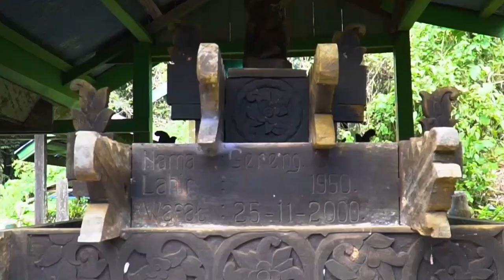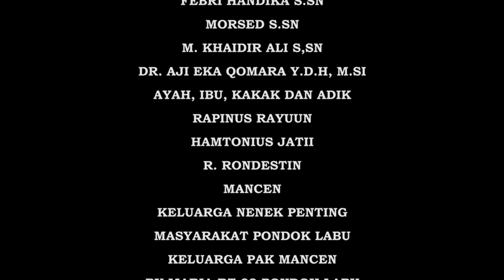Nguyukq Lubangq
Ritual kematian merupakan bentuk saling mengasihi antara keluarga dan roh yang meninggal dalam kepercayaan Dayak Benuaq. Terdapat berbagai interaksi masyarakat maupun interaksi kepada roh yang memperlihatkan bagaimana kepercayaan tersebut betul-betul masih dijalankan. Ritual kematian masih dijalankan berdampingan dengan modernisasi yang terus berkembang. Terdapat kesakralan dalam setiap prosesi dan terdapat bentuk kepercayaan yang dipertahankan di balik setiap kegiatannya. Namun seiring berjalannya waktu, berbagai faktor mengakibatkan semakin berkurangnya masyarakat yang menjalankan adat tradisi ritual kematian. Kini yang terjaga hanyalah harapan dan kepasrahan akan kelestarian adat ritual kematian Dayak Benuaq.

Nguyukq Lubangq merupakan karya audiovisual yang terpilih dalam Program Akuisisi Pengetahuan Lokal 2021 yang diselenggarakan oleh Balai Media dan Reproduksi (LIPI Press), Lembaga Ilmu Pengetahuan Indonesia.